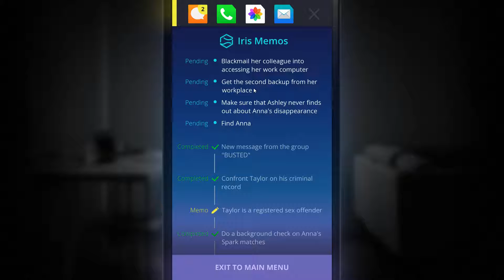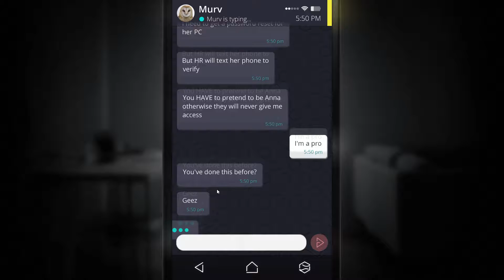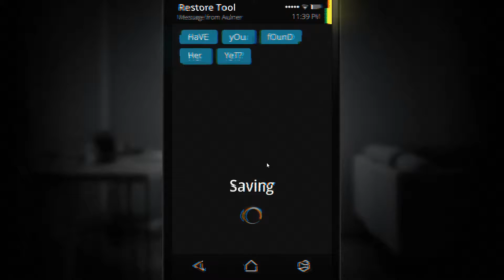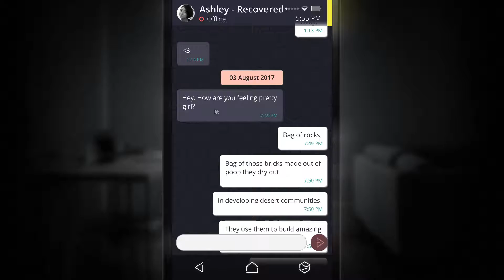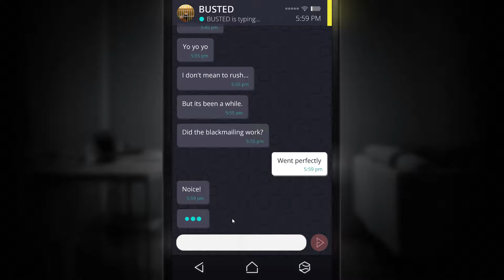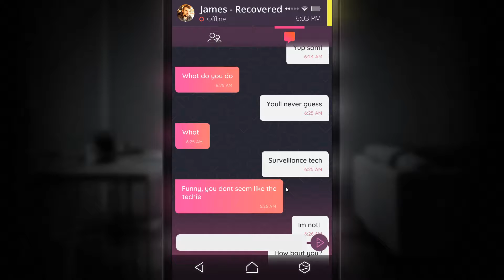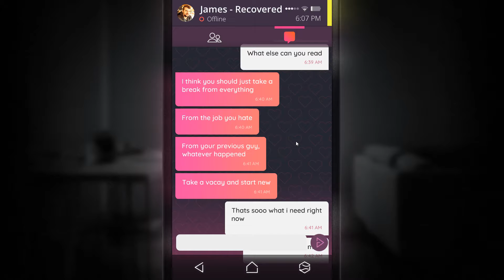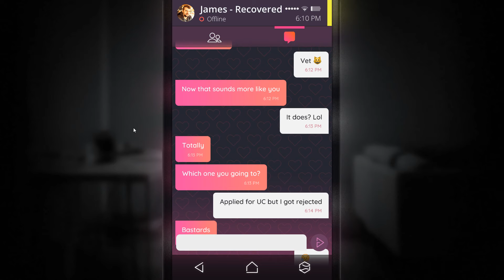who called the police!; SIMULACRA episode 7